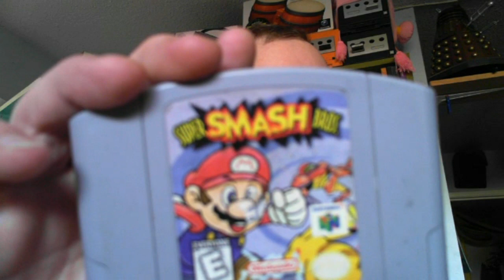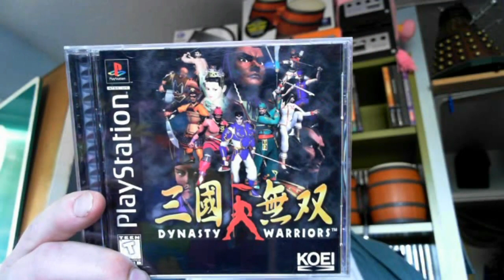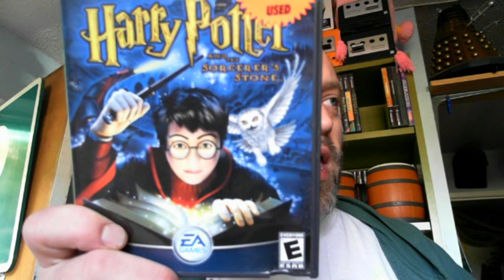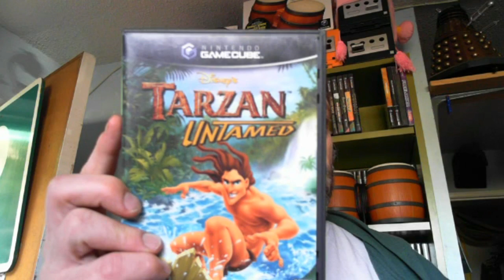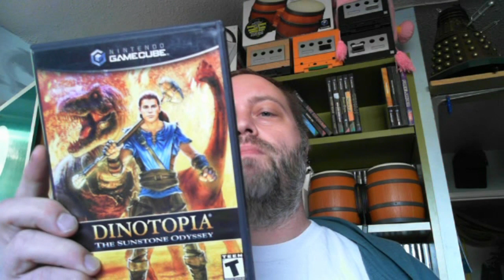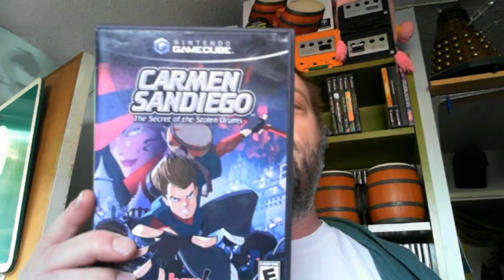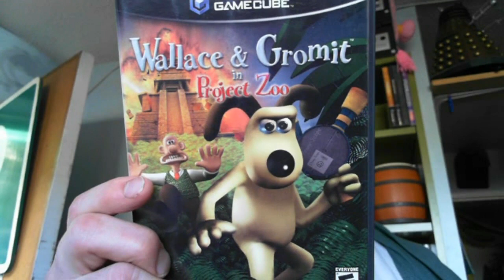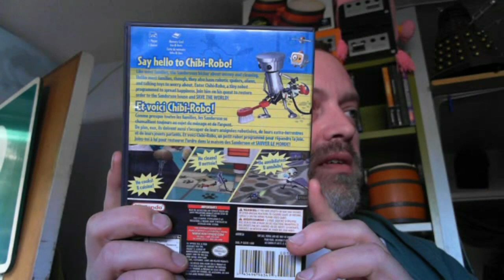Cube Shelf 2: Silver Edition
I did another Craigslist deal. I got some Cube Silver, and some Bronze. Who am I kidding? It's shelf padding. Fun!